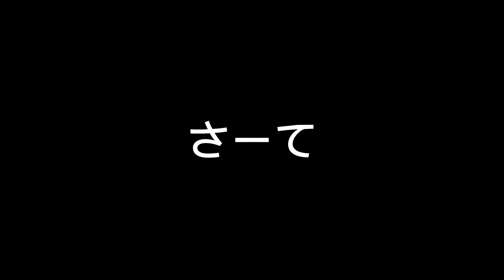歩子の今週のネタ！！！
超を超えた天才芸人・歩子の今週の新ネタになります！
ご堪能、ご堪能あれ！あれ！あんれ！